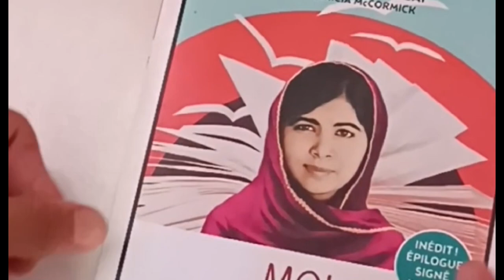Moi, Malala, la lutte pour l'éducation... Résumé Moi Malala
Moi, Malala est un livre magnifique et inspirant, Malala raconte l'histoire de sa vie, et moi je vous présente ce livre sur ma chaîne youtube Apprendrons_Ensemble...
Découvrirons ensemble son histoire, son voyage vers un nouveau monde et la lutte pour l'éducation des filles...